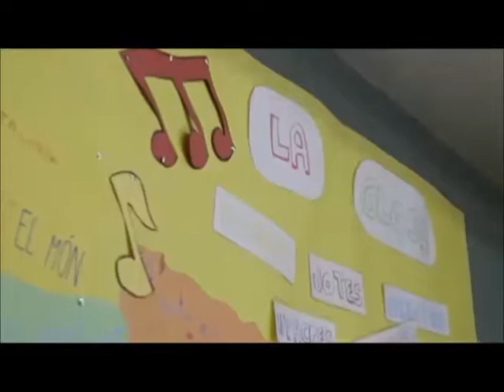Tria33 Escola d'Estiu de Glosa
Notícia al programa Tria33 informant de la Escola de Glosa i la Trobada de Cantadors a Espolla